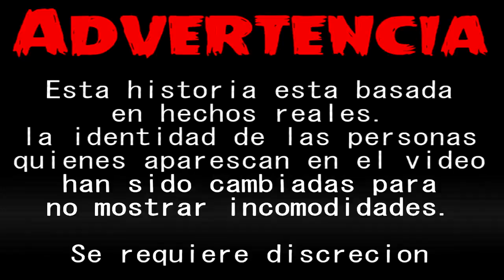Creepypasta - La Caja Musical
La Caja Musical

El misterio ataca nuevamente.
Esta vez, con un paquete de regalo ( Sin el nombre, y sin ningun dato del que la envio ). Al abrir el paquete, me di cuenta que era una caja musical. Al examinarla, me di cuenta que no tenia la perilla para darle vueltas y hacer sonar su hermosa melodia.
En la media noche, ( cuando estaba apunto de dormir ) la caja musical suena repentinamente, lo cual ya es raro, porque no la hize sonar y menos si no tenia la perilla.
Al seguir sonando su melodia, la caja musical brillo en un resplandor azul, y desaparecio en la oscuridad y su musica comenzo a silenciarse.
Al instante, hablo una voz diciendo que liberamos espiritus atrapados que estaban dentro de la caja musical.
El ambiente era frio, tetrico y con una sensacion de que te estaban mirando fijamente.
La tencion fue tan grande, que no dude en encontrar la caja musical de la oscuridad y romperla en mil pedazos. Al hacerlo, la oscuridad se espumo, y la tranquilidad volvio.
Apesar de todo lo sucedido, aun sigo sintiendome acompañado.
Pues creo que hubieron espiritus que se escaparon y que estan ahora mismo conmigo.
No puedo hacer nada mas, que contarles mis experiencias para que no vivan lo mismo que vivi yo.

Saludos Gente!